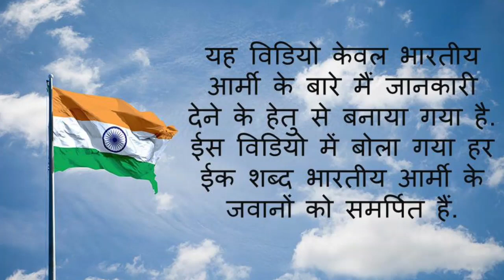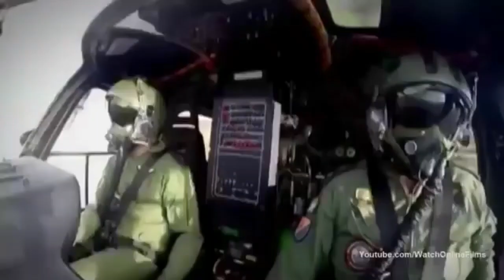सियाचिन में भारतीय आर्मी का जीवन । Indian Army's Life In Siachen | The Information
सियाचिन में भारतीय आर्मी का जीवन
Indian Army's Life In Siachen
Please Follow Me On This Social Media Platform